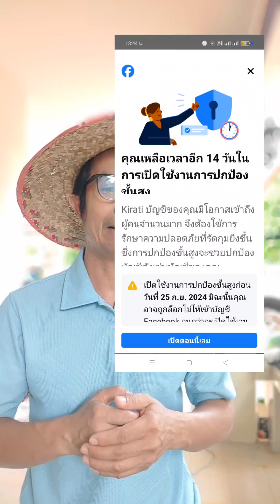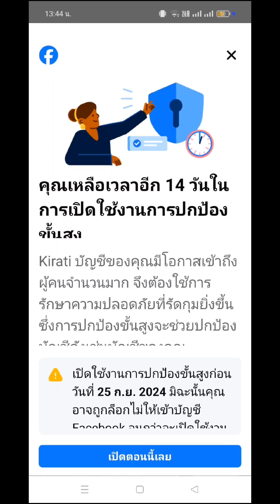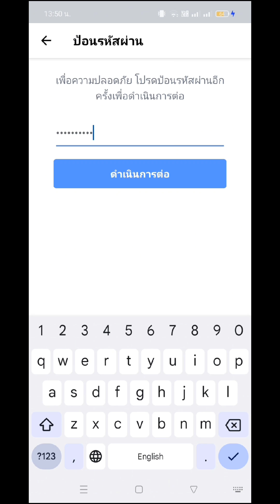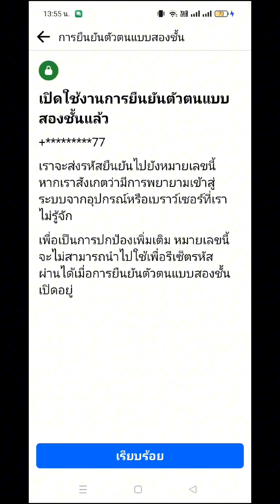ไม่ตั้งค่าบัญชีอาจถูกล็อค